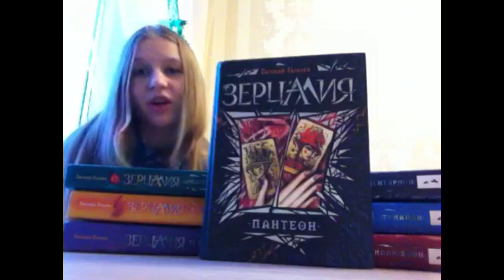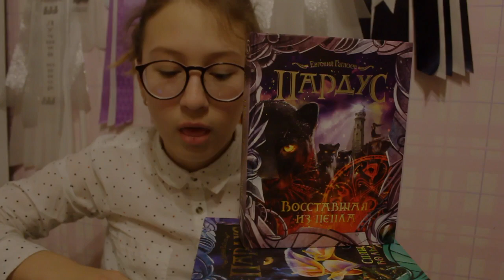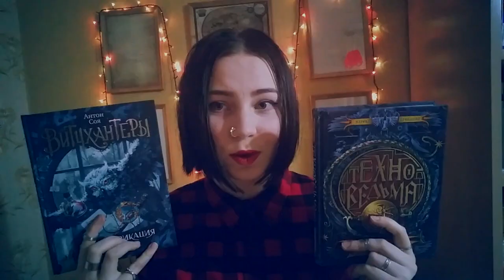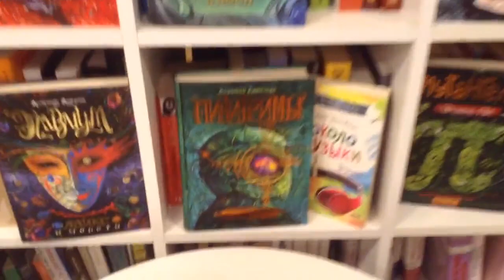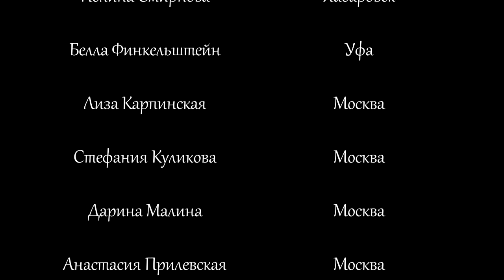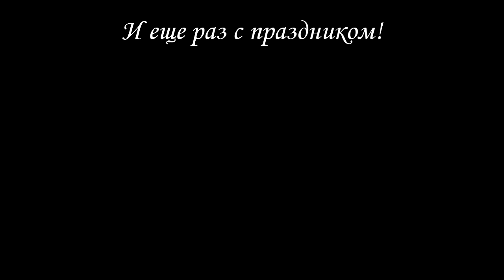Поздравление клуба Terra Incognita с наступающими праздниками!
Активисты фэнтези-клуба Terra Incognita поздравляют с наступающими праздниками!
Спасибо ребятам!
Создатели видео:
Александра Веревкина (Нижний Новгород)
Анастасия Применко (Архангельск)
Марина Хомякова (Харьков)
Василина Вдовина (Миасс)
Полина Смирнова (Хабаровск)
Белла Финкельштейн (Уфа)
Лиза Карпинская (Москва)
Стефания Куликова (Москва)
Дарина Малина (Москва)
Анастасия Прилевская (Москва)
Акаде Исаке-Тян (Харьков)
Татьяна Селезнёва
Ольга Балыкина
Мила Карпова (Пятигорск)